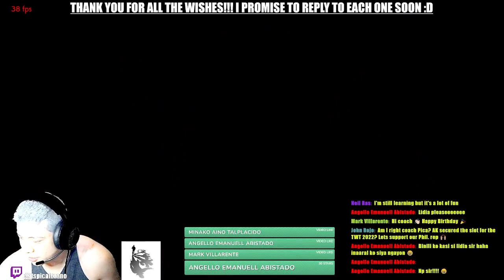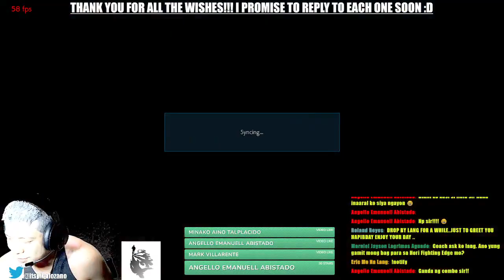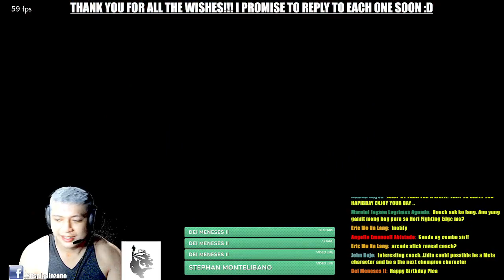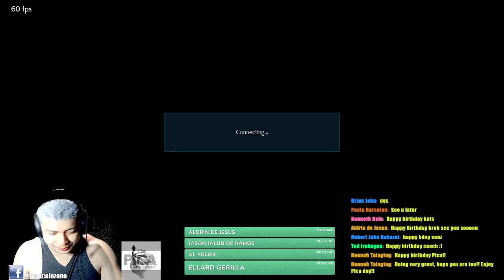TEKKEN 7 BIRTHDAY STREAM (Throwback) We Gotta Stream, Right?!? Let's Work Feat. Armor King & More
What’s up everyone? It’s a boi! It’s a man! It’s that actor from wherever that we think he looks like! No, it’s Pica Lozano! Yes, dailies and mentlegen, this is me inviting you and everyone to check out my official YouTube page. Also, it’s been a long time coming and being really new to this platform, I plead for mercy as well as support from you all in my journey around social media.

33 and free!!! Hahaha it was a fun year and an even more interesting incoming 2023. We can't not stream as well for the grind!!! Thanks everyone!!!

From random files to short clips—gaming bits to uplifting motivational messages, as well as simple Top 5’s to top 10’s, I will consistently update this channel for your entertainment and of course, a helping hand. Please don’t hesitate to drop by the comments section for points of improvement, requests, suggestions and so on, while I cordially invite you all to hit those likes and shares. Again, thank you so much for all your honest to goodness support, and I will see you all; on to the next one!